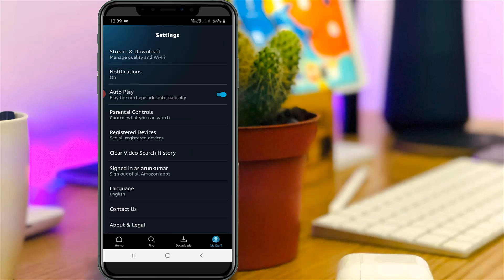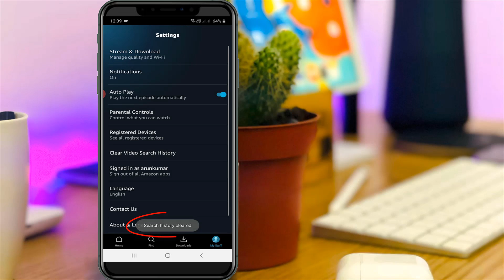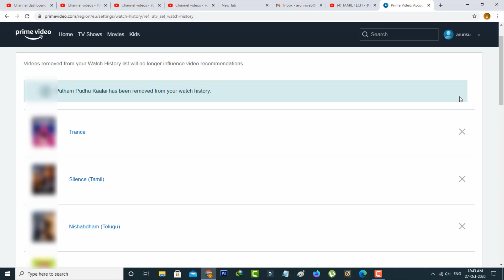How To Delete/Clear Amazon Prime Video Search History & Watch History In Mobile/Desktop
This tutorial is about how to clear watch history on amazon prime video.

Why i try to reset my history,because when i try to open my prime video in tv or app,it always ask "Do you want to continue watching".

So due to notification i want to delete my entire histories in permanently.

Always check if you're using the 2022 released new update of mobile app or not.

Sometime this trick works on ios iphone and ipad devices,because this application settings are common for all devices.

how to remove amazon prime watch history :

1.Here i show the steps by using my android phone as well as desktop user's.

2.So anyway first of all open your amazon prime mobile app.

3.And don't forget to login your account details.

4.In home page section you can press "My Stuff" option.

5.Finally i get the option called "Clear Video Search History",so just press this setting.

6.Now it shows search history cleared.

7.Next method is if you access this amazon website in your computer,same way complete login process.

8.And then press your amazon account profile name.

9.Now you can goto "Account & Settings" - Watch History.

10.Here you can see it shows your all recently watched movies and series.

11.If you want to delete or edit this list,just press that close icon.

12.But there is no possible to clear this entire list,which means that you can do this process by one by one.